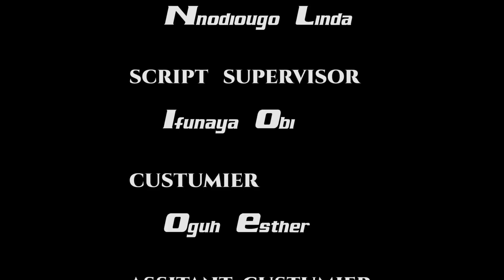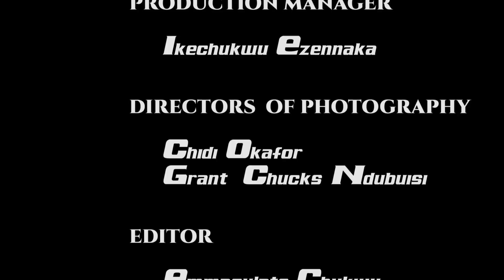MOONLIGHT AMOUR - Stan Nze, Ifeka Doris 2023 Nigeria Nollywood Romantic Movie